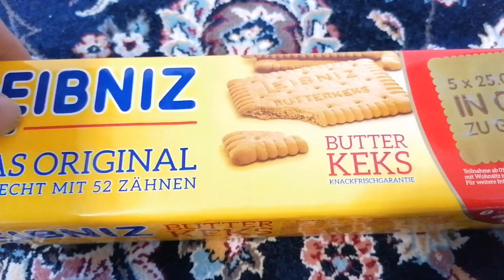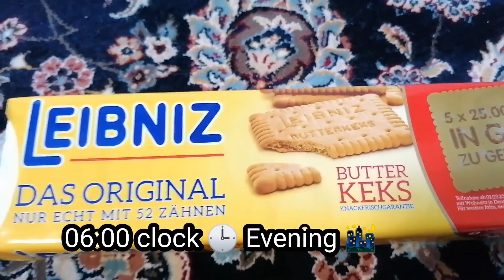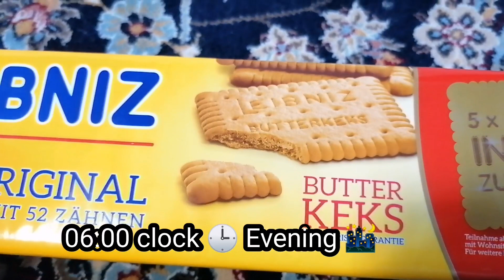Three times my baby'food.5/M سه وقت غذاي طفلم